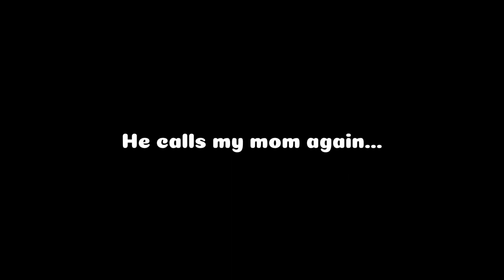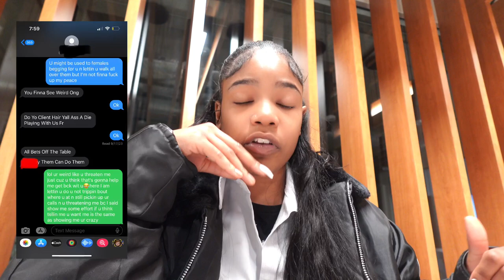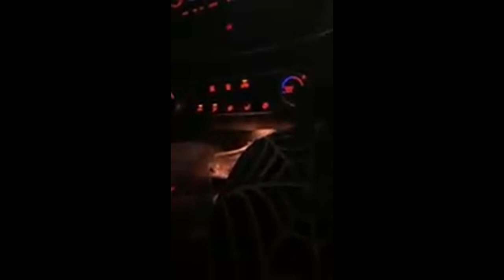My Pyscho Ex Threatens My Family!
MY EX FROM HELL.. STORYTIME: I Have A Stalker!? W/ RECIEPTS

STORYTIME: My ex calls my mom trying to scare her and this is getting out of hand… We were only together for 3 month.. why is he this obsessed?? And why is it to the point hes threatening me..?Storytime on our relationship and all the red flags i missed 🚩